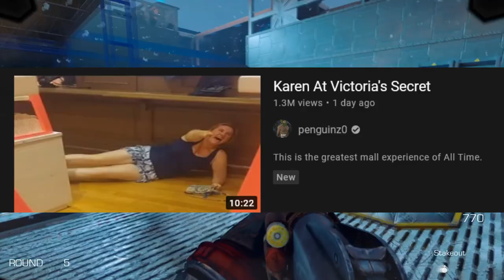Karen Performs EXORCISM in Victoria Secret...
This Karen just had the meltdown of the century after swinging on a customer at Victoria Secret.